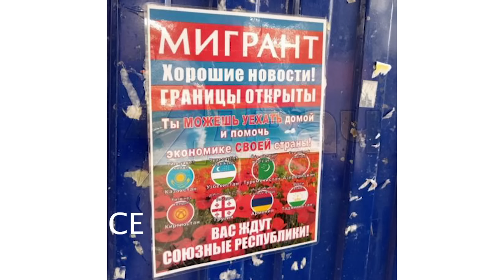В России казахов и мусульман попросили на выход.18.07.2023/ БАСЕ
В России нашли новых врагов, началась антиисламская и антиазиатская истерия. Во всех своих бедах россияне теперь винят выходцев из Центральной Азии и мусульман.